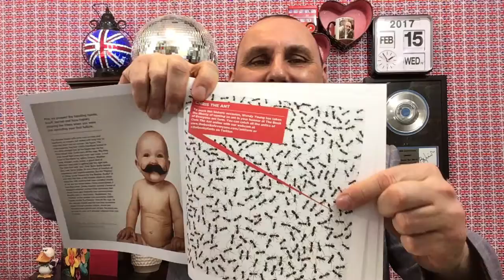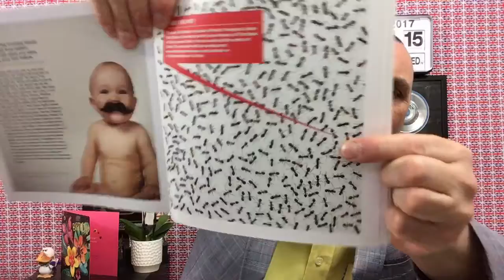United Kingdom Talk Wednesday 15th February 2017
Birthday messages at the end of today's show for : Mark , Sergio , Paul & Marcus.

Not very nice roses.
This is the answer to the housing shortage.
Lovely film to watch - "Miss Peregrine's Home for Peculiar Children".
How to build up a debt of £40,000 - go to university.
Have you ever seen the plants in Aldi ?
The one with the nose.
Parents making their children feel small.
"Half A Sixpence".
It wasn't really my house.
A karaoke singer I don't want to see again.
On the phone - Adam Tubero .
How much did Dame Judi Dench get for that ?
Terrible exchange rate for the dollar.
A single red rose.
Join us for the Wednesday Quiz tonight at The King's Head Theatre Pub from 8.30pm.
Chris the ant.
Half a packet is enough.